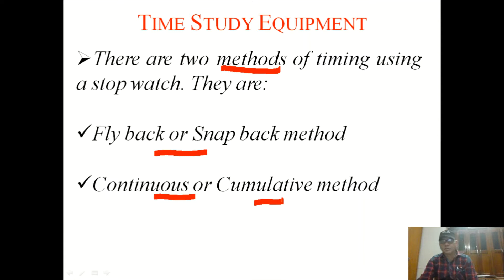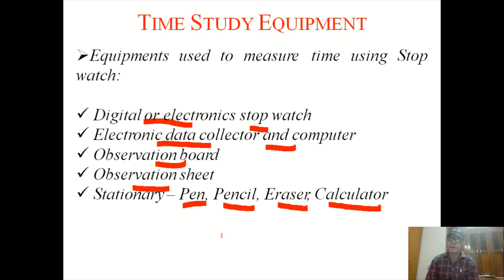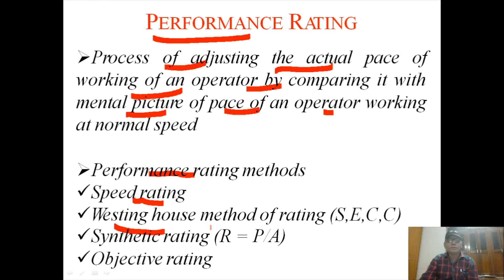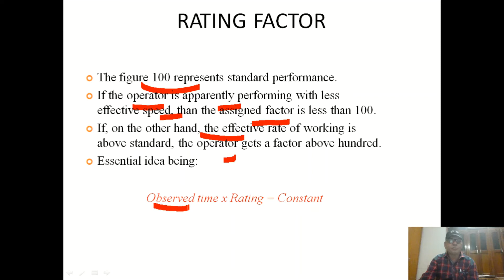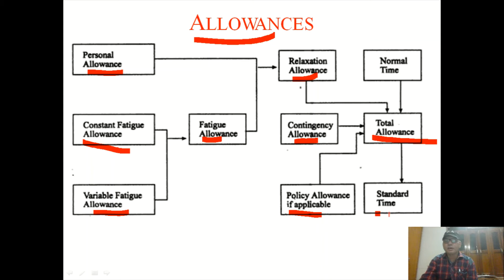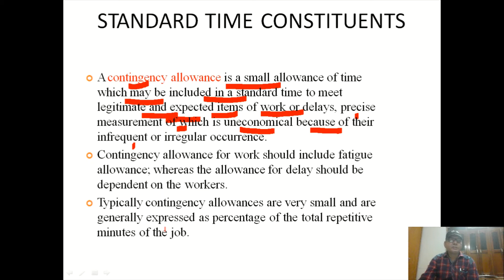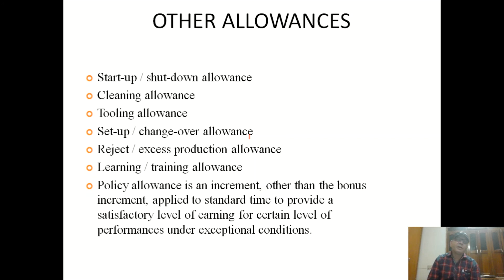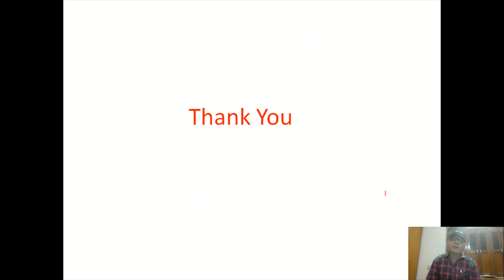ME307 Work Study Time Study Part-2 Unit 4| Bhupendra Daiya Lecturer GPC Chittorgarh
The video cover stop watch technique of time study, calculating normat time, performance rating, allowances and standard time